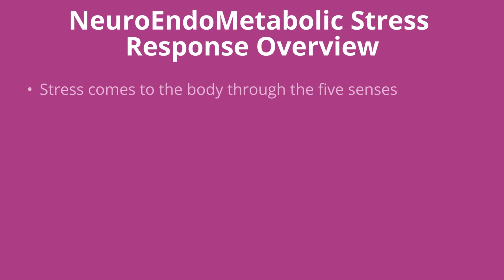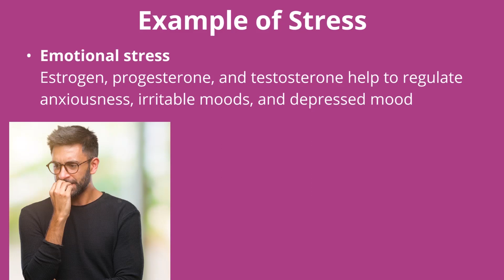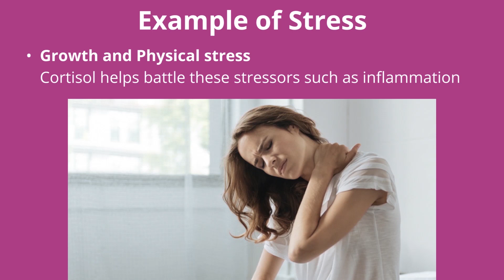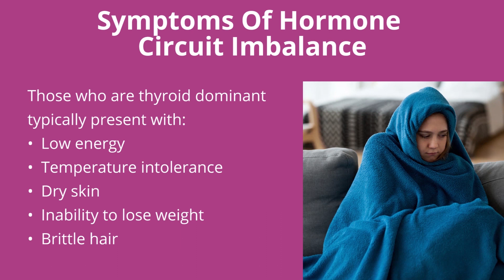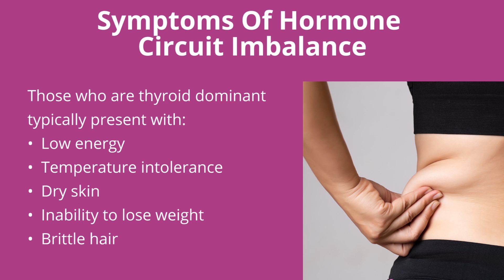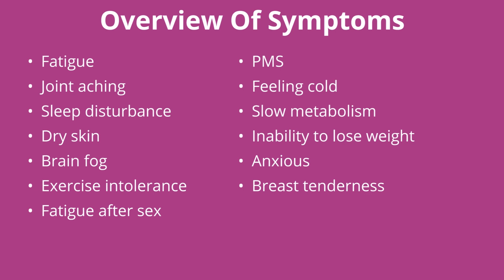Stress Response Dysregulation Exposed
Your body is built to deal with stress, and some is good for you. But over time, too much stress can damage the systems built to cope with it. Here is the expert description of how this happens, and how the problem of coping with stress can spill over to your other systems.

2. Take our 3-minute Test and learn if you could be experiencing Adrenal Fatigue: